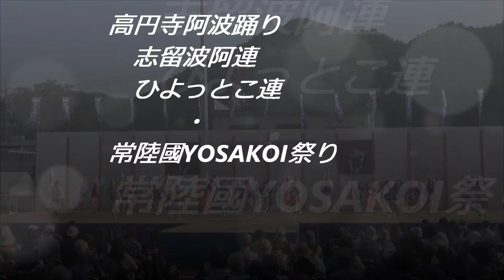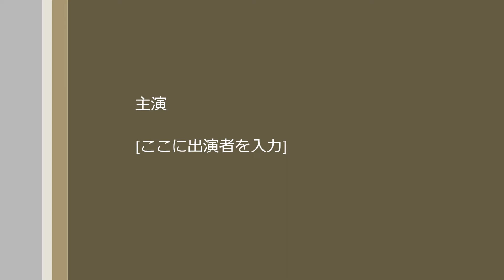高円寺阿波踊り＠2016 常陸國YOSAKOI祭り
2016　常陸國YOSAKOI祭り・志留波阿連・ひよっとこ連・大子メインステージ会場